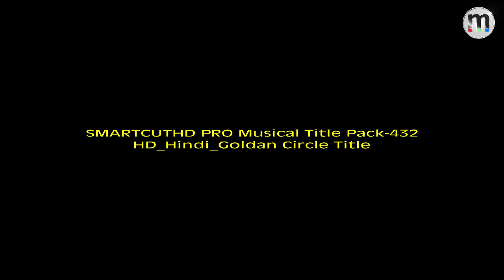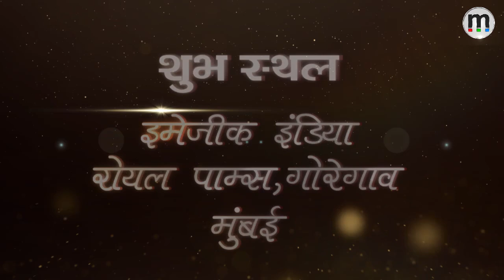Monarch SmartCut HD Pro (SCPRO) HD Hindi Goldan Circle Title Pack – 432